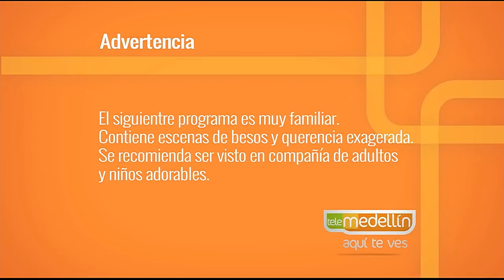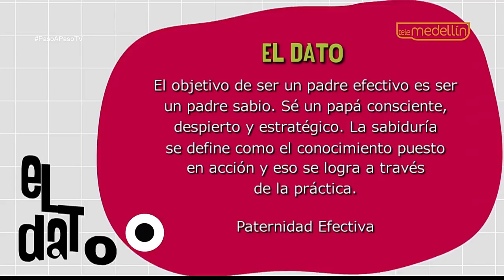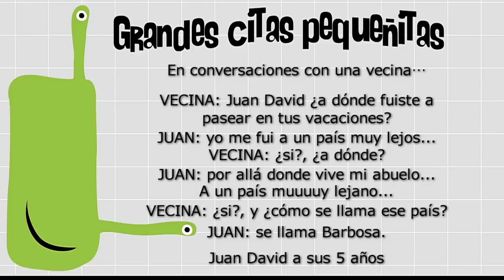¿Cómo dejar de ser padres reactivos? [Paso a Paso TV] Telemedellín